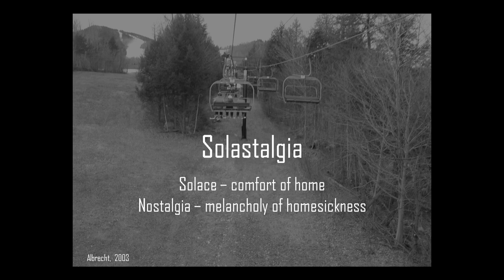Climate Change And How It Is Damaging The Ski Industry | Dr. Elizabeth Burakowski | TEDxPortsmouth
Snow scientist, Dr. Elizabeth Burakowski, uses climate models, snow measurements, and satellites to understand how winter in the northeastern United States has changed in the past and what we can expect for the future. Dr. Elizabeth Burakowski is a snow scientist at the University of New Hampshire. She uses climate models, snow measurements, and satellites to understand how winter in the northeastern United States has changed in the past and what we can expect for the future. This talk was given at a TEDx event using the TED conference format but independently organized by a local community.